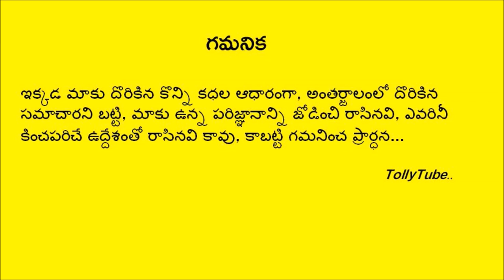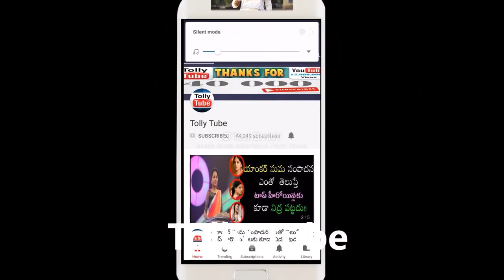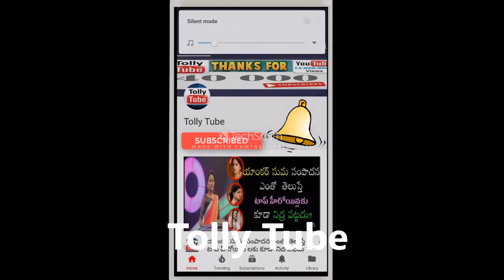'రాంబంటు' సినిమాలోని ఈ పాప ఎవరో తెలుసా??ఆమె ఇప్పుడు టాలీవుడ్ స్టార్ హీరోయిన్..